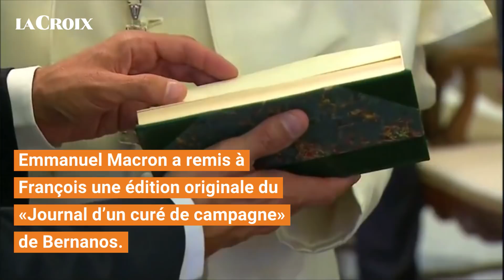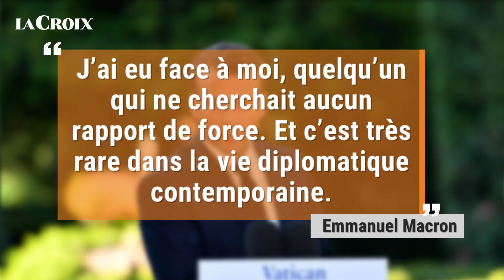Résumé de la journée d'Emmanuel Macron au Vatican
Le 26 juin 2018, Emmanuel Macron s’est rendu en visite d’État au Vatican. Après avoir rencontré le Pape François, il s’est rendu dans la Basilique Saint Jean de Latran où il a pris possession de la stalle de Chanoine d’honneur du Chapitre du Latran. Retour en image sur cette journée riche en symboles.